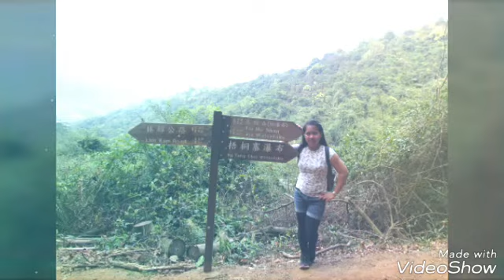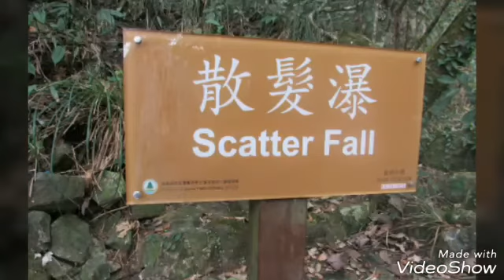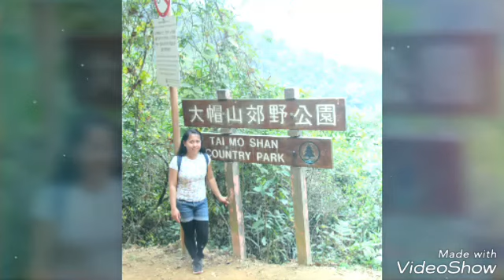TAI MO SHAN FALLS 02/19/2018